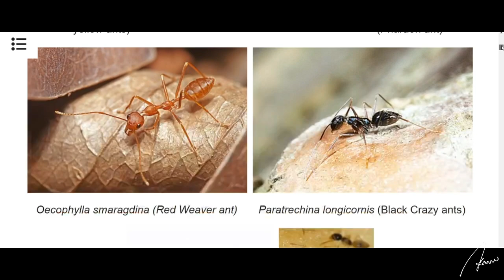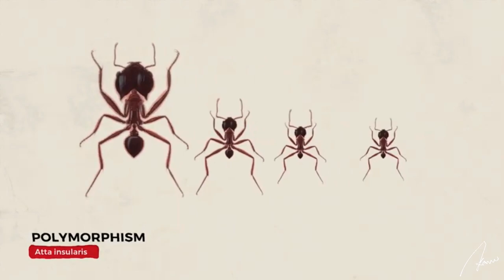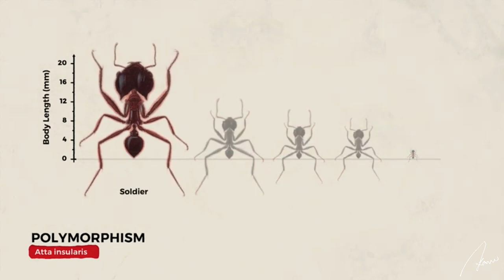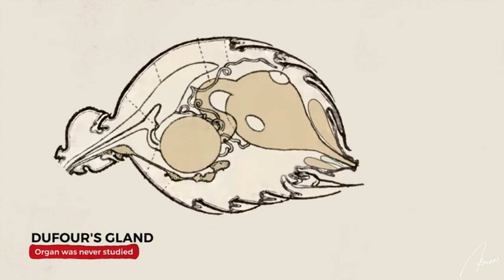How Ants Lives for 168 Million Years | Insane Biology of Ants | World of Ants | Ant Colonies | Hindi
"Insane Biology of Ants" is a video that explores the remarkable and sometimes bizarre world of ants. From their highly organized social structures to their incredible abilities, this video delves into the science behind these tiny insects. With stunning visuals and informative commentary, you will learn about the various species of ants, their unique adaptations, and the fascinating ways in which they communicate and work together as a colony. From leafcutter ants to army ants, this video provides an in-depth look at the incredible biology of ants and their role in the ecosystem. Get ready to be amazed by the intricate world of these fascinating creatures !